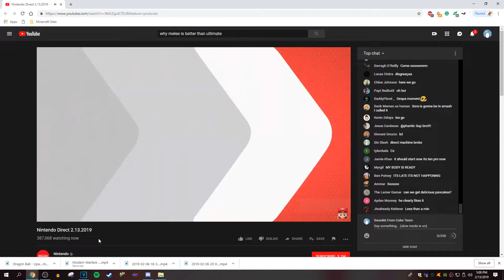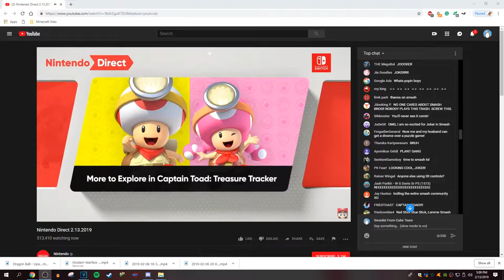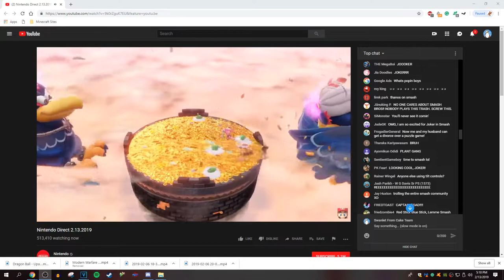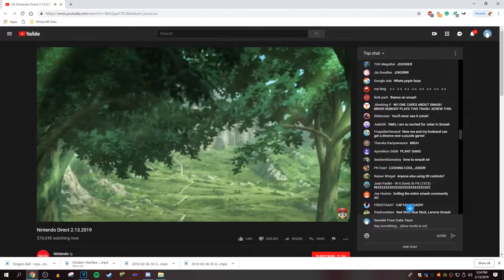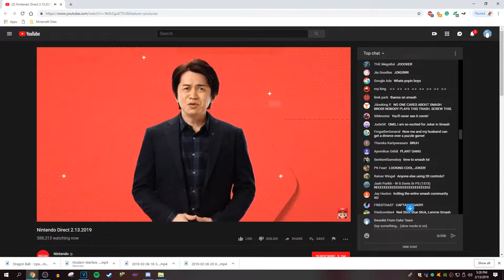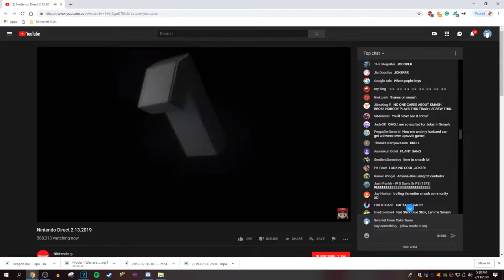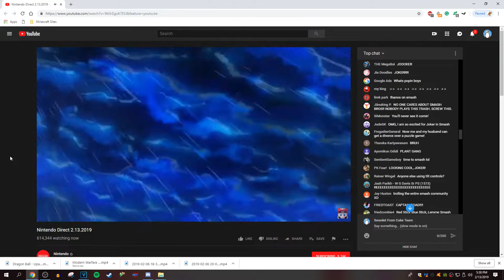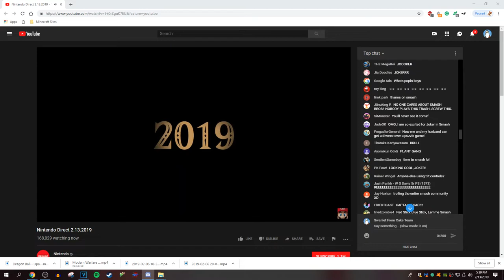Nintendo Direct 2 13 2019 Reaction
Expect Mario Maker 2 Videos in the future!